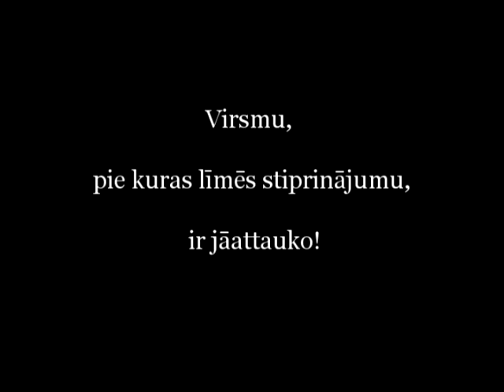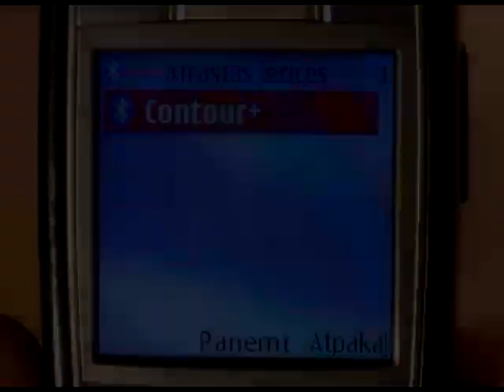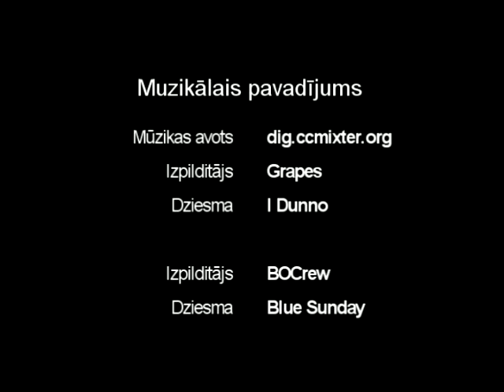Contour Plus video instrukcija. Portable video cameras Contour + video instruction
VIZDARIS.LV apskats sadarbībā ar Tehnoturg T. Video instrukcija.
Portatīvās video kameras Contour+ .
Kas un kā jādara, lai varētu lietot video kameru.
Ar kuru var iemūžināt savus ekstrēmos piedzīvojumus.
Brauc ar velo, auto vai gaisa kuģi, slēpo no kalna, sērfo vai lec ar izpletni.
Visu filmē un dalies iespaidiem ar savien draugiem.

Portable video cameras Contour + Reviews.
What to do and how to use the video camera.
With which to capture their extreme adventures.
Ride a bike, car or aircraft, from the mountain ski, surf or parachutes.
Make movie and enjoy with friends.
Vizdaris.lv cooperation with Tehnoturg T.